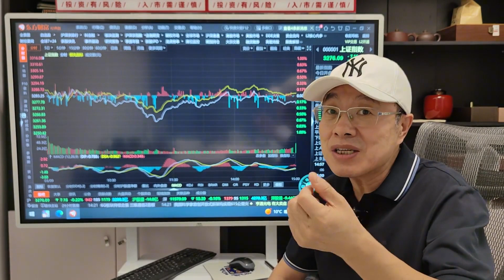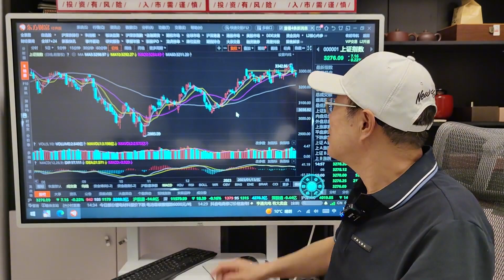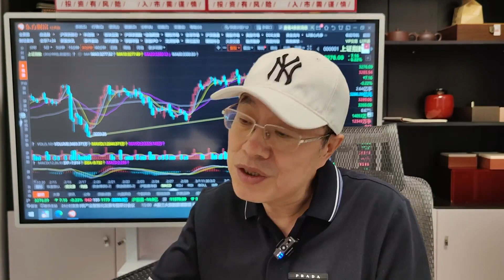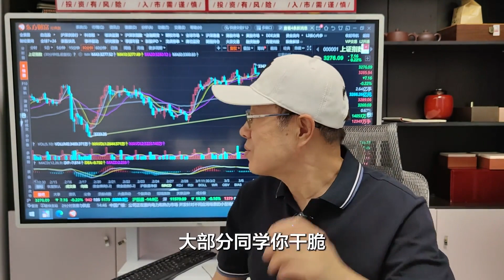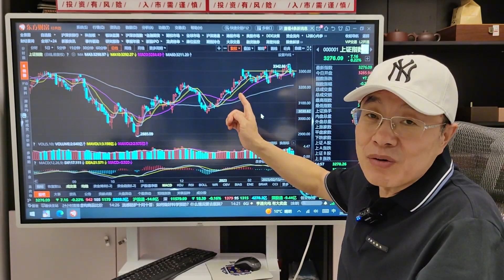A股缩量下跌成交7567亿，指数V型反弹，搬小板凳看戏还是继续干？A股缩量下跌成交7567亿，指数V型反弹，搬小板凳看戏还是继续干？